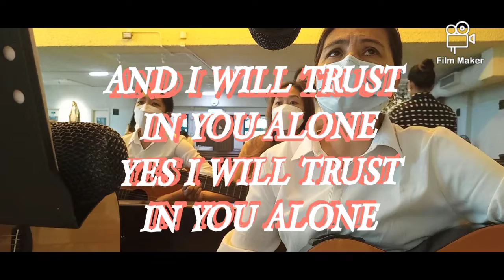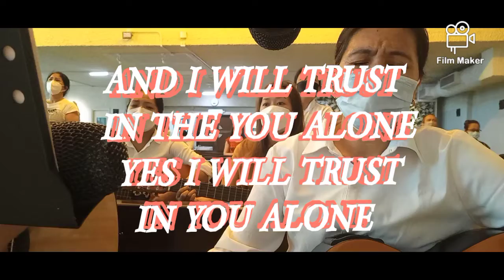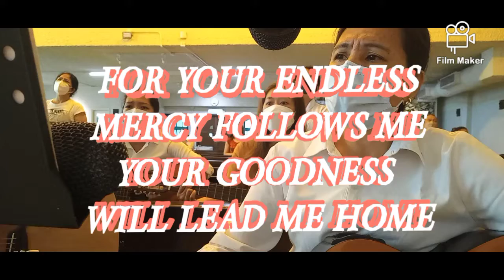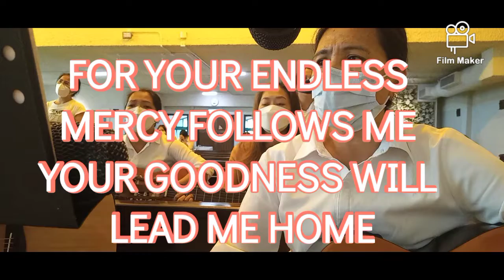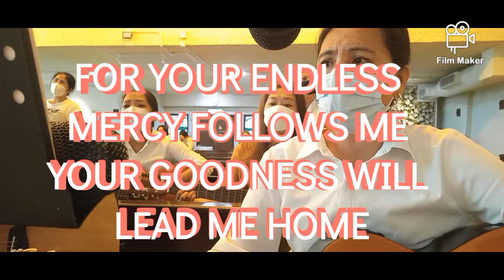THE LORD'S MY SHEPHERD I'LL NOT WANT by Stuart Townend